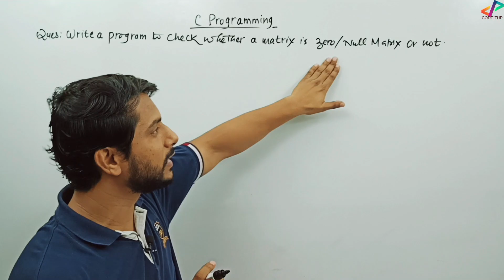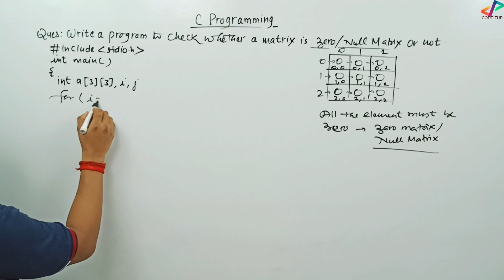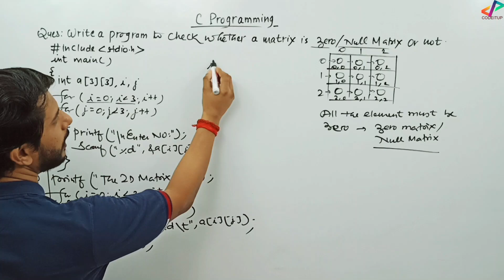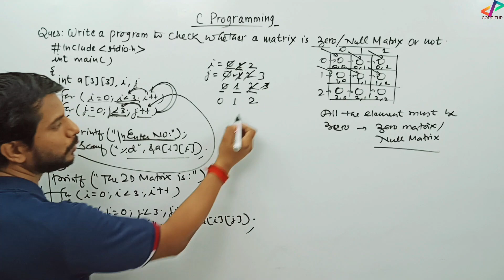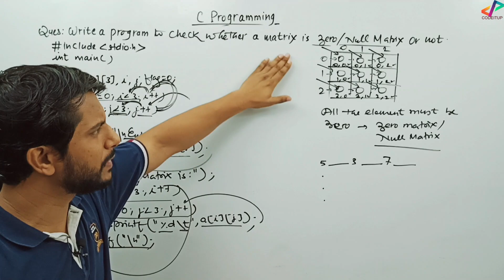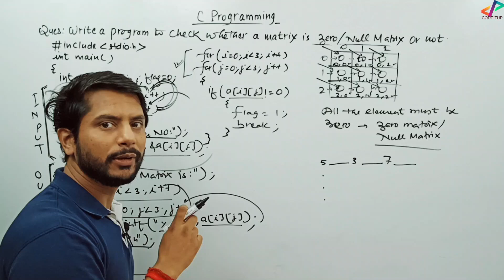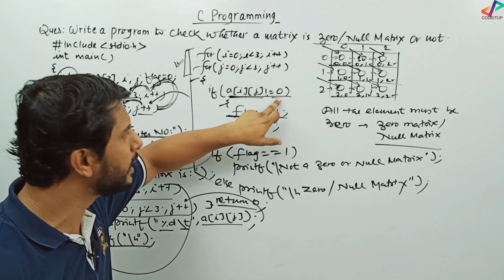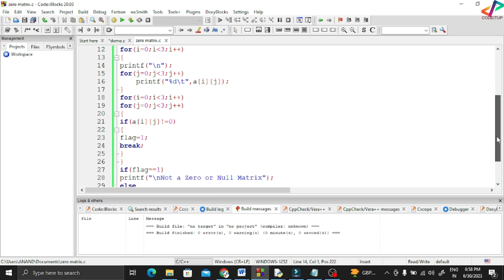Zero or Null Matrix | C Programming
Hi All,
In this video, I have explained a program to check whether a given matrix is Zero or Null Matrix or not.
Happy Learning

Tags Used:

zero or null matrix
zero matrix
null matrix
c programming hsc
c tutorial for beginners programming
c tutorial for beginners code with harry